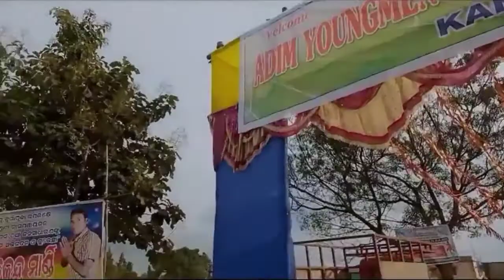Kandalia Football Tournament ⚽//Santali Vlog Vide...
Inja Vlog video  kusiyak kana pey tahelay support enj tabon pey.